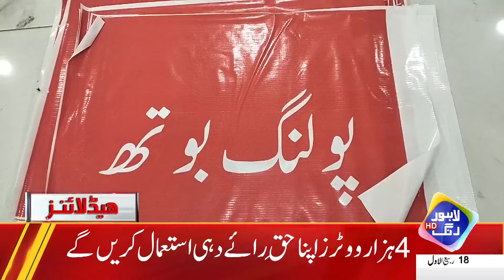Elections In Lahore Today |Headlines 10 AM | 23 September 2024 | Lahore Rang | J201